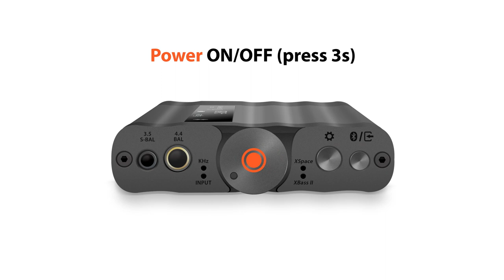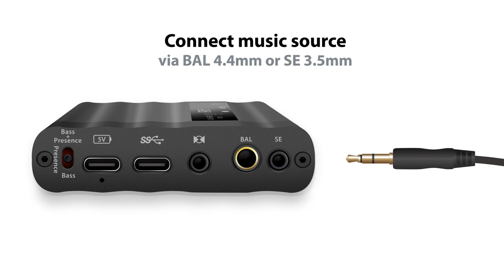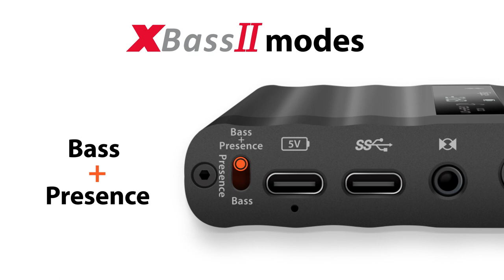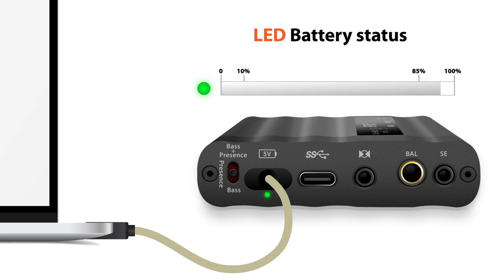xDSD Gryphon Quick Set Up Guide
Discover how to set-up your xDSD Gryphon with our quick and easy guide.